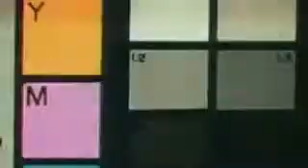E TRADE Baby Outtakes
Funny as H311